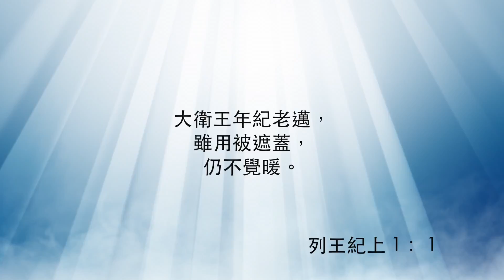亂世中的靈性—第1集《每日與主同行》（粵語）307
由今集起一連六集，《每日與主同行》會與大家分享《列王紀上/下》。當時大衛王年紀老邁，無論在他的家庭，還是以色列王國都發生了許多事情，對內對外也面對嚴峻的考驗，最後分裂及亡國。希望透過這些經文，讓我們思考處於亂世中，如何可以做好屬靈的操練，並且如何看見上帝是掌管歷史和今天的神。

講員：蔡揚眉牧師
影片來源：和諧頻道